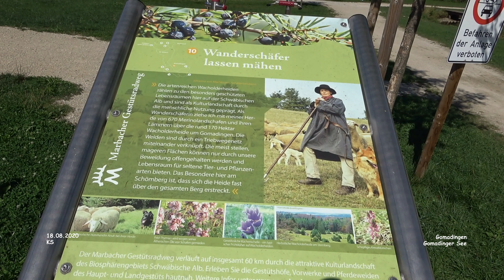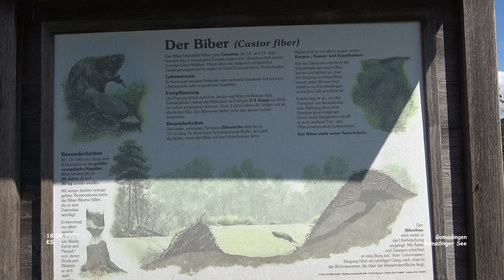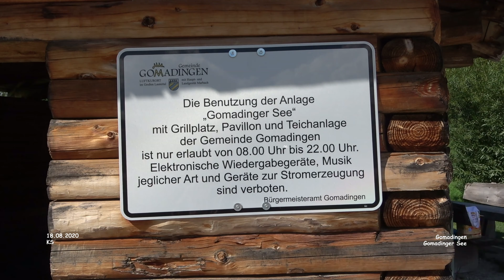Gomadinger See Park - Gomadingen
Rund um die schwäbische Alb